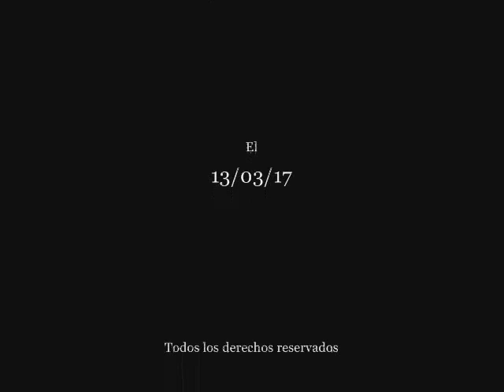ALBERT EINSTEIN vs MILEVA MARIC (Año 1879) Pasajes de la historia (La rosa de los vientos)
Capitulo completo de la serie "Pasajes de la historia", sección del programa "La rosa de los vientos" dedicado al enfrentamiento entre Albert Einstein y Mileva Maric (Año 1879), todo el merito es de su director y locutor J.A. Cebrian, d.e.p.